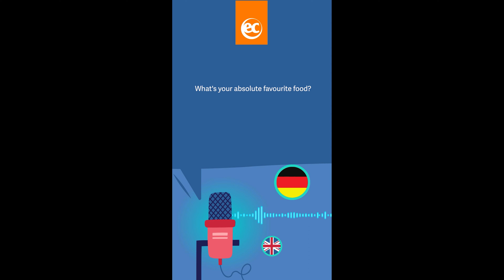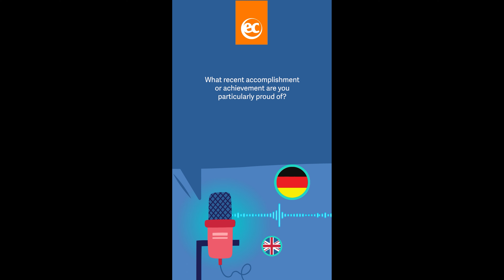Englisch lernen mit EC English ll neue Kontakte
Impara le frasi chiave per le situazioni quotidiane con EC English